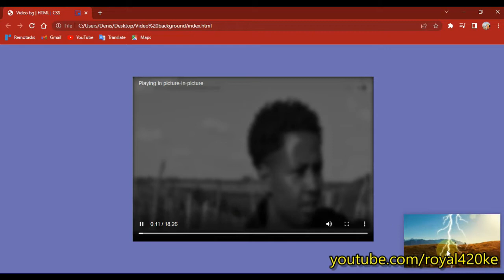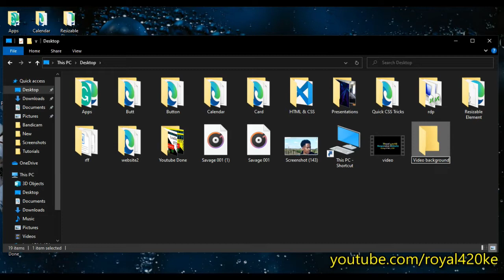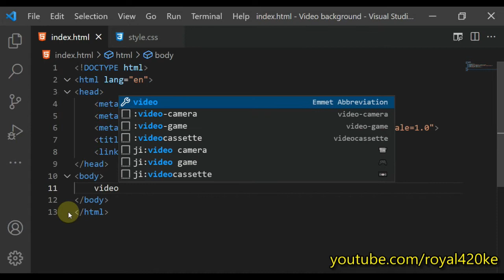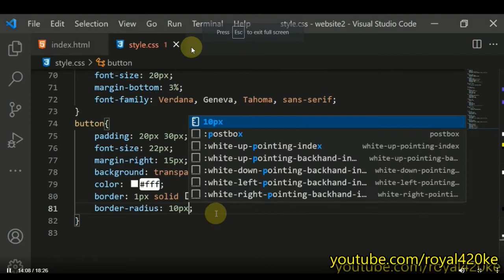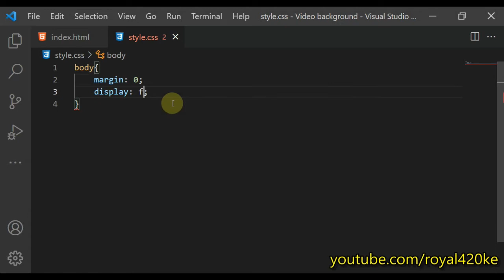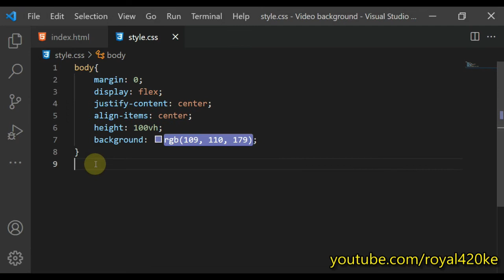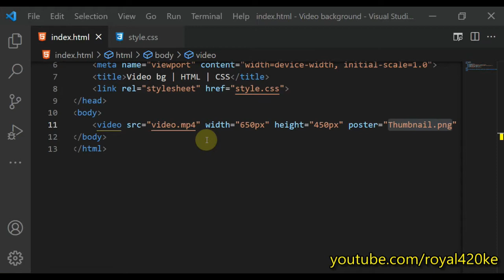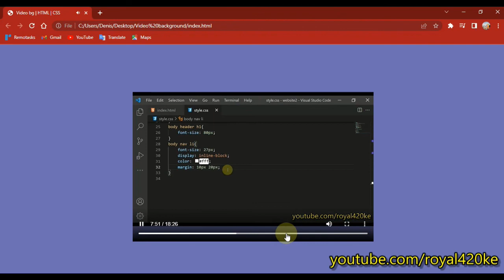Adding video background and thumbnail to your website in HTML | CSS